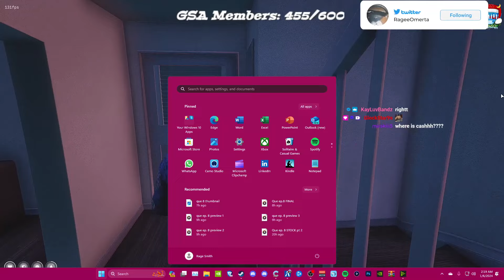GTA RP | A TRENCHEROUS Day For Que...😲Ep: 9 of THF Que